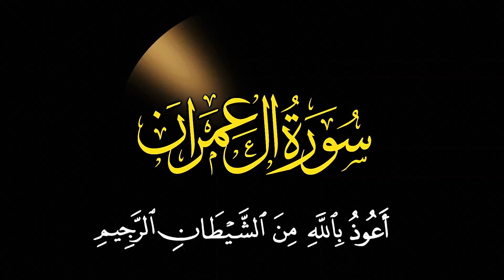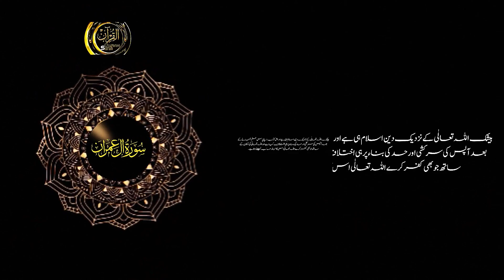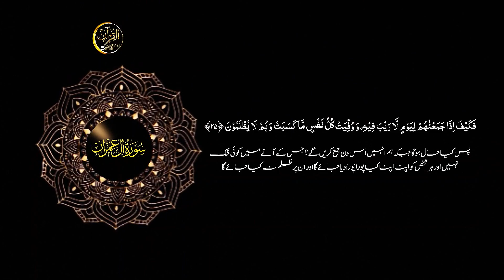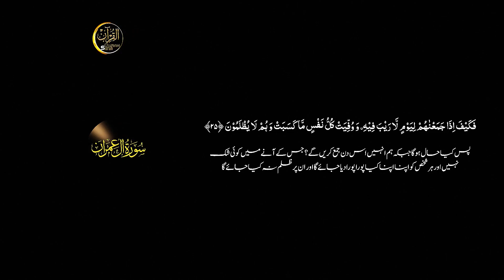03 Surah Aali Imran| Ayat 01 25 | English Translation With Urdu Text | Episode 01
surah quran

 Chapter 3,
Surah Aali Imran
 Al Imran fits perfectly after Surah Al-Baqarah because it speaks about a new kind of creation, not like the first creation, Adam and Eve, nor like the rest of us who were created by the laws of reproduction. The Chapter discusses Prophet Jesus. He (peace be upon him) came into being differently from Adam and from everyone else.

Adam was created from nothing without a mother or father. Eve was created from Adam with no female element. All the rest of creation required both a male and a female. Thus, it was logical to introduce a creation that was created without a father. When the word “Imran” is mentioned in the Quran, it could be referring to one of two people. First, there is Imran the father of Prophets Moses and Aaron, and Second, there is Imran, the father of Miriam — Virgin Mary Mother of Prophet Jesus. Which Imran is the title of Chapter 3 referring to?

There has been some confusion among the scholars. The confusion regarding which Imran is referring to in chapter 3 can easily be resolved. Let’s look into the family tree of each of the two Imrans. First, we start with Imran, the father of Moses and Aaron. His father was Yashar and his grandfather was Fahath. His grandfather was Lawa the son of Prophet Jacob, the grandson of Isaac, and great-grandson of our beloved Abraham (peace be upon them all).

Now, we look into the lineage of Imran the father of Miriam, the mother of the prophet Jesus. His father was Mathan who is a descendant of Prophet Solomon and David. Prophet David is the son of Awsha, grandson of Yahootha. Yahootha is the son of Jacob, and the grandson of Isaac (peace be upon them all.

What added to the confusion regarding the name of this Chapter is that the sister of Prophets Moses and Aaron was named Miriam. So, we have Miriam, daughter of Imran, who was the sister of Moses and Aaron, then we have Miriam, daughter of Imran who was the mother of Prophet Jesus. The children of Israel loved the name Miriam, because it means the devoted worshipper. Chapter 3 of the Quran discusses in detail the story of Miriam, daughter of Imran, mother of Jesus. From that, we know the namesake of this chapter ‘Al Imran’ is referring to the family of our beloved Prophet Jesus, not to the family of Moses and Aaron.

At the end of Surah Al Baqarah, Allah taught us to supplicate: “Pardon us, forgive us, and have mercy on us. You are our guardians, so give us victory against the believers.” This verse suits Surah Al-Imran as well, shy? Because Islam came to continue the struggle against corruption and disbelief. It did not erase the message of previous prophets but built on them. Islam came to face the soldiers of disbelief and the soldiers of the people of the book who ignored God’s teachings and changed their books.